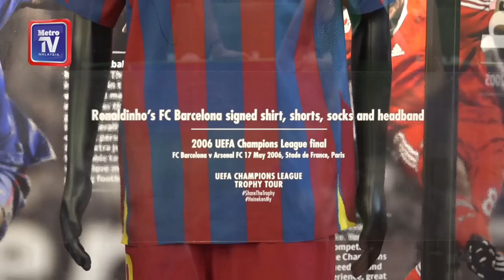Ronaldinho is keen to play in Malaysia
KUALA LUMPUR: Former two-time World Player of the Year, Ronaldinho is interested to play in the M-League — and it’s for free!